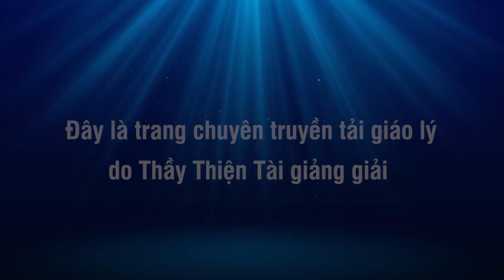Đàm Đạo P1 03-09-2023 - Tiếng Nổ Lớn Gần Nơi Thầy Sống - Thích Thiện Tài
Địa điểm: 12122 Longbrook Dr, Houston, TX 77099. USA.

⫸ Tổng hợp theo chủ đề:
- Thông tin:
12122 Longbrook Dr, Houston, TX 77099. USA.